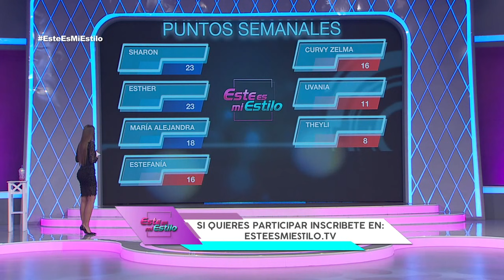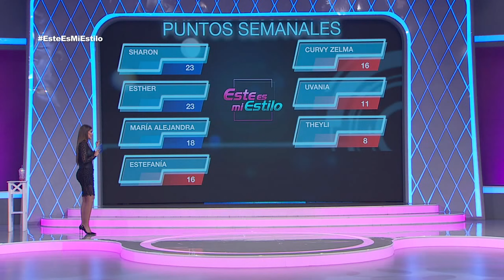Está tarde se debe crear un outfit chic con $250 pesos. | Capítulo 33 | Este Es Mi Estilo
¿Cómo lo podrías lograr?

Conducido por Vanessa Claudio, Este Es Mi Estilo Cuenta con los jueces  Shanik Aspe, David Salomón y Apio Quijano.  Al presentar su estilo, las participantes lucharán por obtener una calificación positiva de los jueces más críticos de México.